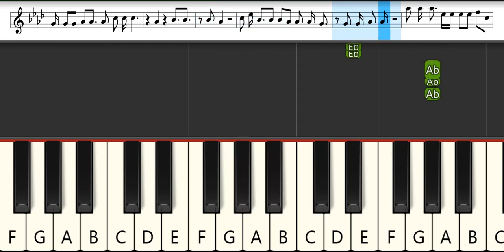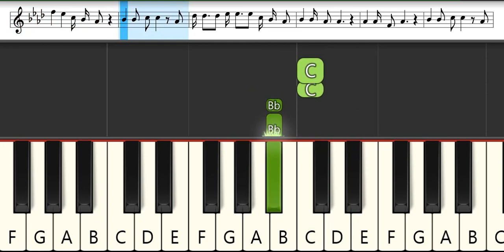Green green grass - George Ezra | Melodica Pianika Tutorial